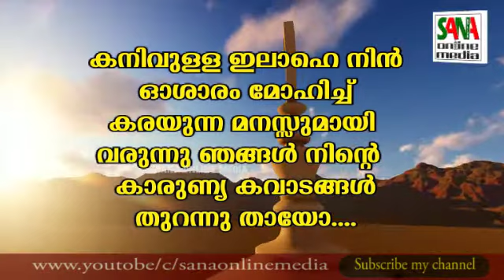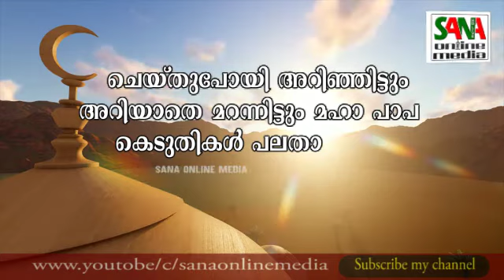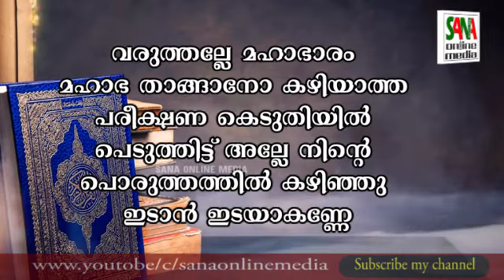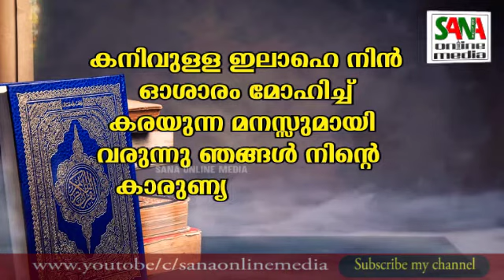ISLAMIC SONG WITH LYRICS│ SANA ONLINE MEDIA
ഈ വീഡിയോ നിങ്ങൾക്ക് ഇഷ്ടപ്പെട്ടെങ്കിൽ ചാനൽ സബ്സ്ക്രൈബ് ചെയ്യുക. ഒരു ലൈക്ക് തരാൻ മടിക്കരുത്. നിങ്ങൾ തരുന്ന ലൈക്കുകളും കമന്റുകളും ഷെയറുകളും ആണ് എനിക്ക് നിങ്ങൾ തരുന്ന ഏറ്റവും നല്ല സപ്പോർട്ട്